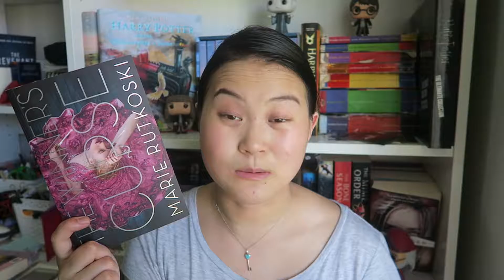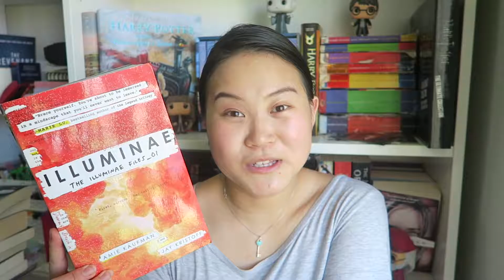Love, love, love! | Valentines Day '17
In celebration of Valentines Day, I talk romance in books!!